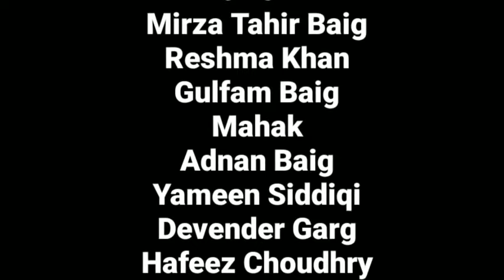Gareebi गरीबी Heart Touching Movie Mirza Tahir Baig || Bombay Diamond Films